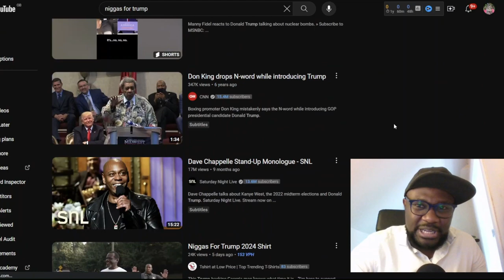Trump for King 2024? N*ggas for Trump REACTION VIDEO